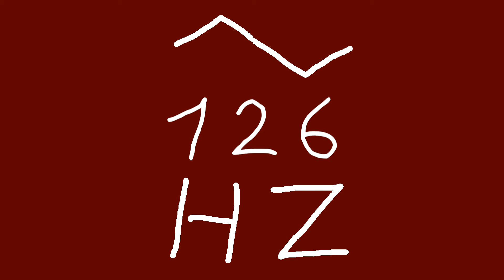126 hz triangle